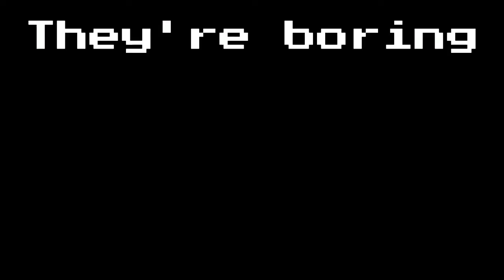Quality content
Trying to hop back on to YT stuff